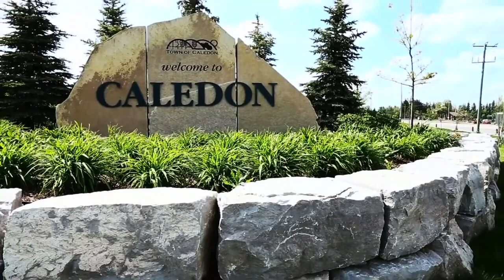Life @ Lisgar - March 26th, 2024